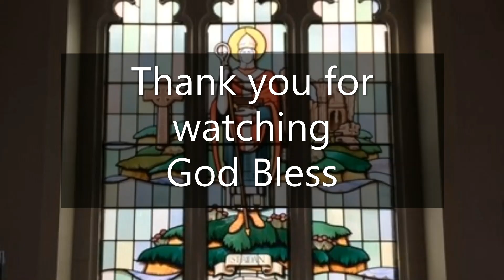St Aidan's Church, Daily Reflection & Prayers with Revd Canon Cath Brooks for Thursday 9th December2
Rev Canon Cath's Daily Reflection and Prayers.

Today's Readings,
Isaiah 41:13-20.
Psalm 145:8-13